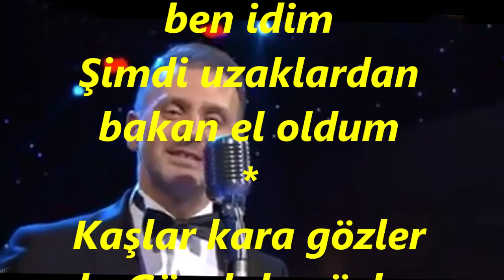Teoman Volkan ÖZSELÇUK-Yürü Dilber Yürü Ömrümün Varı (HİCAZ)R.G.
SOLİST:
*TEOMAN VOLKAN ÖZSELÇUK*
VİDEOYU YAPAN
*RECEP GAYRETLİ*
GÜFTE:
BESTE: ANONİM
USUL: SOFYAN
MAKAM: HİCAZ
Yürü dilber yürü ömrümün varı
Eridi kalmadı dağların karı
Günde onbeş kerre gördüğüm yâri
Aylar yıllar geçti göremez oldum
Kaşlar kara gözler ela Güzel de gözlere ben yandım
Aman aman aman sürmelim aman.
Şu dağın başında bir top kar idim
Yağmur yağdı güneş vurdu eridim
Evvel yarin sevgilisi ben idim
Şimdi uzaklardan bakan el oldum